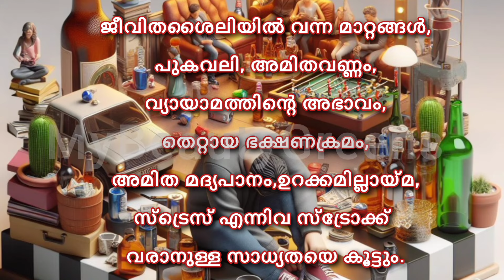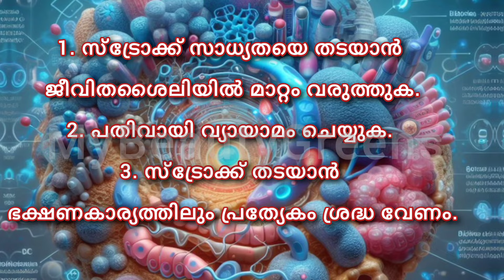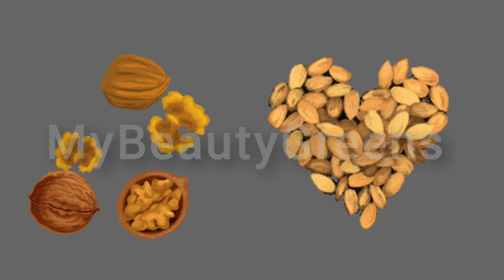നടക്കുമ്പോൾ ബാലൻസ് തെറ്റുന്നുണ്ടോ 🤔| Stroke Symptoms| mybeautycure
നടക്കുമ്പോൾ ബാലൻസ് തെറ്റുന്നുണ്ടോ 🤔| Stroke Symptoms| mybeautycure |stroke | സ്ട്രോക് വരുന്നതിന് മുൻപ് ശരീരം കാണിക്കുന്ന ലക്ഷണങ്ങൾ
stroke സാധ്യതയെ തടയാൻ 7 കാര്യങ്ങൾ